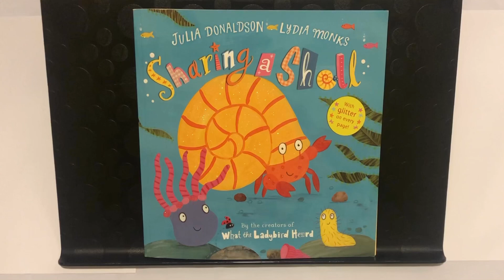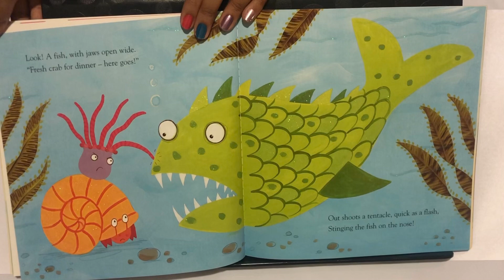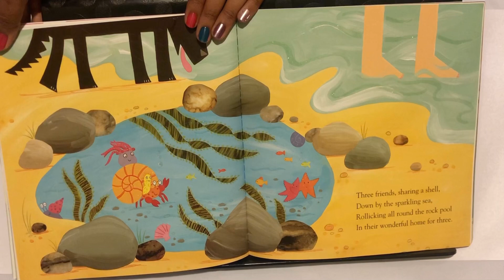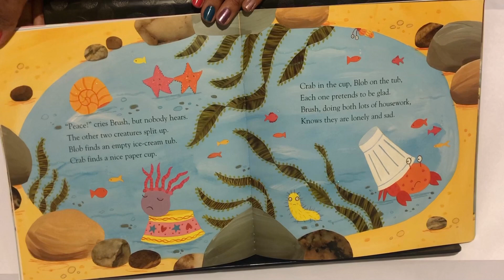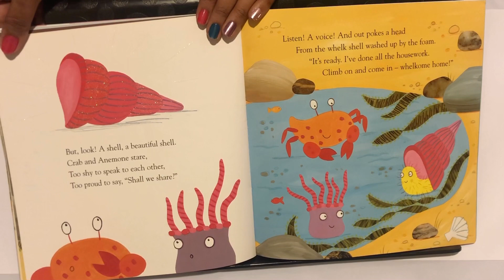Sharing a Shell by Julia Donaldson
A rhyming tale of sharing and friendship.